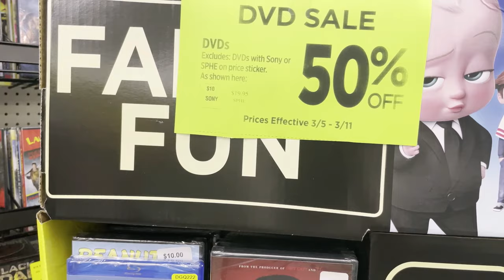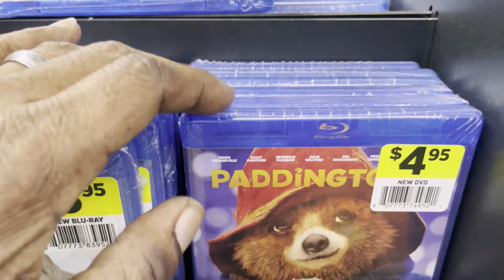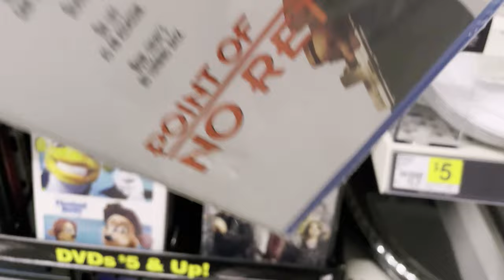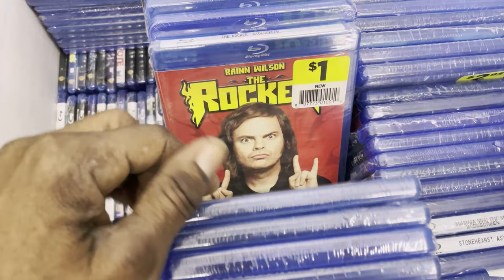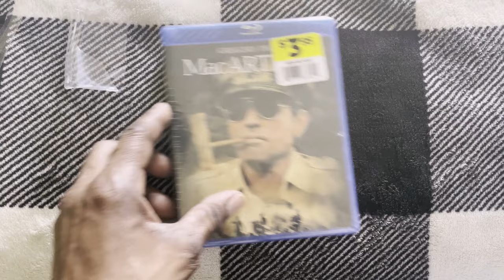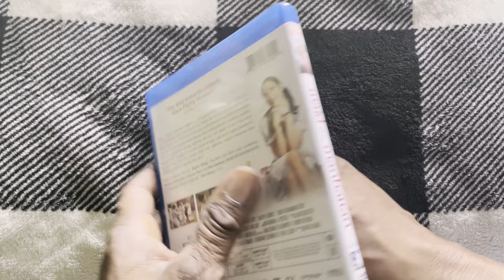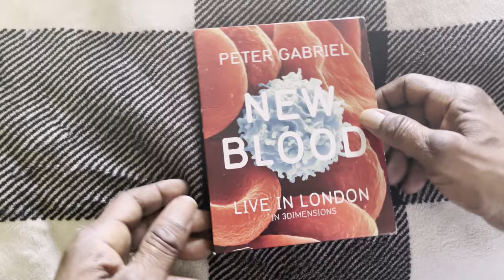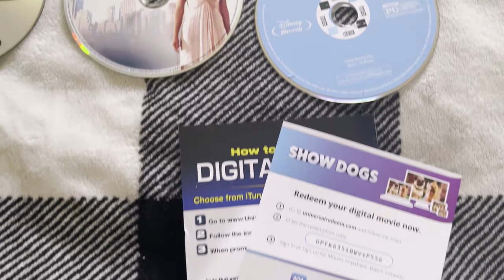Dollar General -50% OFF- March 2024- DVD and Blu Ray Hunting -FANTASTIC PICKUPS!